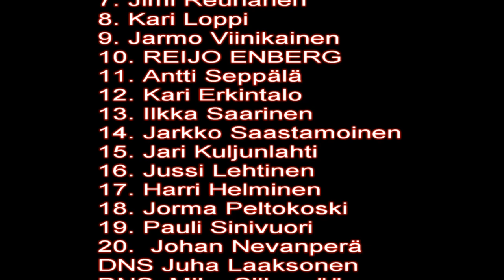Historic Race Botniaring 2023 Historic G/A, G/C, G/D, H, I Race 2